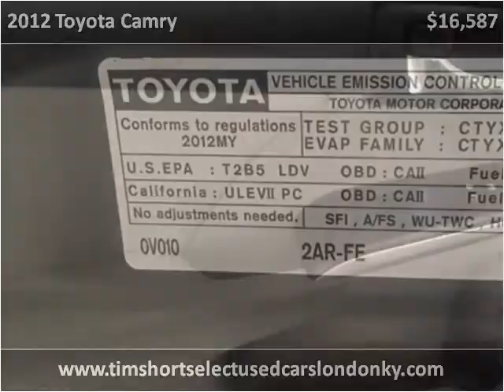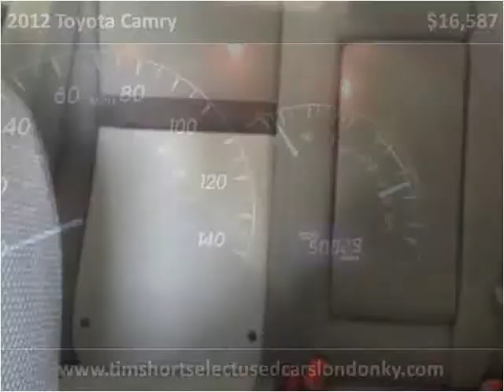2012 Toyota Camry Used Cars London KY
This 2012 Toyota Camry is available from Tim Short Select Used Cars London KY.